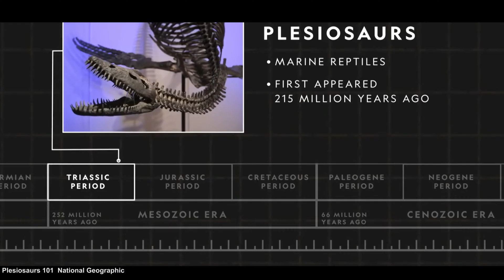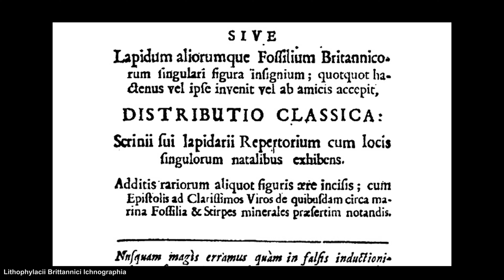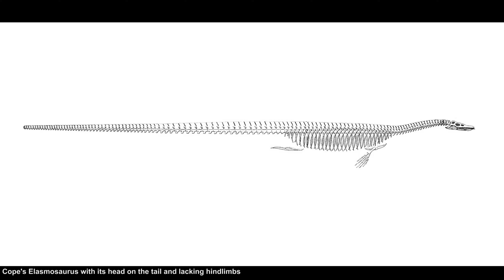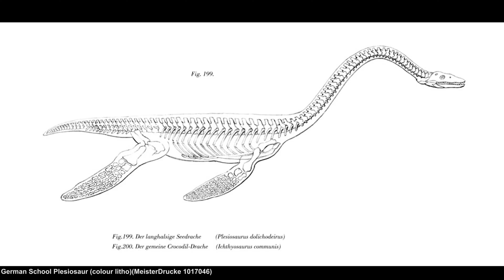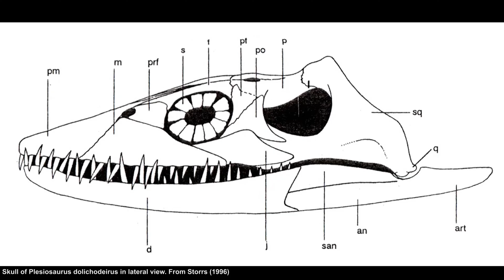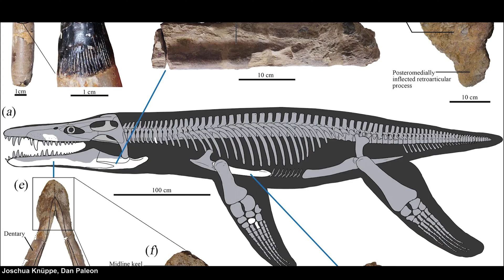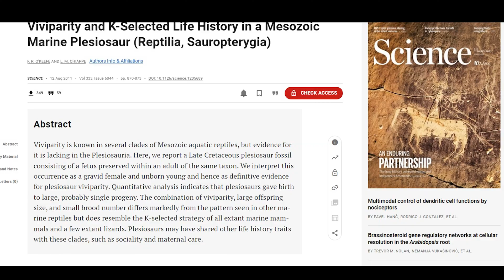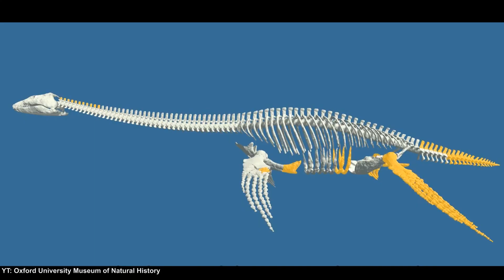Antik Okyanusların Canavarları: Plesiosaur'un Destansı Dönemi Belgeseli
Eski denizler, uzun zaman önce ortadan kaybolan görkemli yaratıkların hüküm sürdüğü bir çağa ev sahipliği yapıyordu. Bu derinliklerin korkutucu sakinlerinden biri de plesiosaurdu, Mezozoik Çağ'ın eski denizlerinde yaşamış korkutucu bir deniz sürüngeni.

Plesiosaurlar, yaklaşık 200 ila 65 milyon yıl önce yaşamışlardır ve genellikle dinozorlarla karıştırılırlar. Ancak, aslında dinozor değillerdir ve dinozorların denizlerdeki muadilleri olarak kabul edilirler. Popüler kültürde sıklıkla yanlışlıkla dinozor olarak tasvir edilseler de, gerçekte dinozorlarla aynı dönemde yaşamış farklı bir sürüngen grubudur.

Bu yaratıkların çeşitliliği inanılmazdı; bazıları insan boyutundayken, diğerleri otobüs kadar büyüktü. Özellikle Jura Dönemi'nde dünya çapında yaygınlaşmışlardı ve Kretase Dönemi'nin sonunda yok olana kadar okyanuslarda varlıklarını sürdürmüşlerdi.

Plesiosaurların uzun boyunları, aerodinamik vücut yapıları ve güçlü yüzmeye uygun dört yüzgeçleri, onları su altında son derece yetenekli ve etkileyici birer avcı haline getiriyordu. Bu yaratıklar, suda yaşamak için mükemmel şekilde adapte olmuşlardı ve o dönemin okyanuslarında etkileyici birer güçtü.

"Plesiosaur: Efsanevi Deniz Yaratıkları'nın Gerçek Hikayesi" belgeseli, bu esrarengiz yaratıkların sırlarını açığa çıkararak, izleyicilere tarih öncesi denizlerde unutulmaz bir yolculuk sunuyor.

Uzmanlık Alanlarım

-Yüzme Antrenörü
-Usta Gemici

Kullanılan görüntüler, Ocean Networks Canada, CSSF-ROPOS, Schmidt Ocean Institute, MBARI, WHOI ve Ocean Exploration Institute gibi inanılmaz deniz koruma topluluklarının yanı sıra BBC, NatGeo ve diğer çeşitli YouTube kaynaklarına aittir. Görüntülerin çoğu telif hakkı sahibinin açık izniyle kullanılır. Sahibine ulaşamadığım veya cevap alamadığım durumlarda Adil Kullanım politikasına uygun olarak bazı klipleri kullanıyorum.

Bu belgeselde, eğitim amaçlı olarak vahşi hayvanların avlanma sahneleri gösterilmektedir. İzlerken ebeveyn gözetimi önerilir.